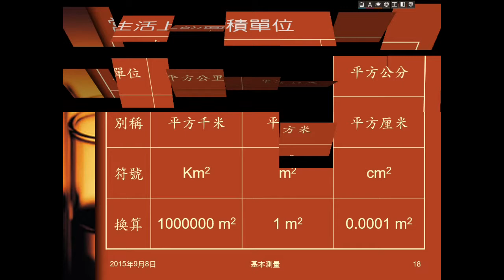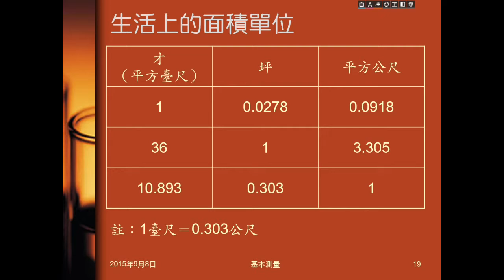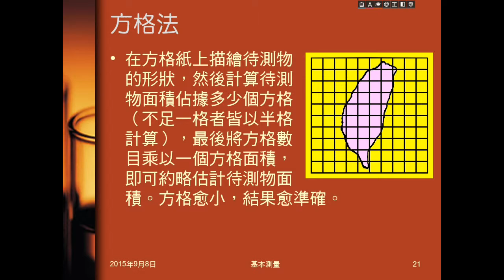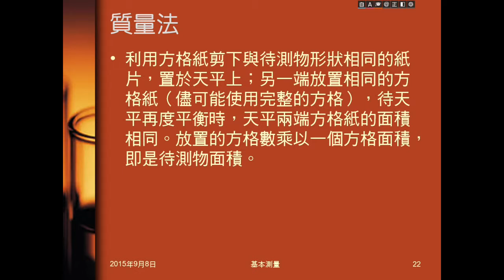104學年國二理化＿緒論12：面積測量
說明面積的標準，常用及日常生活的面積單位。說明規則形狀面積可用公式，介紹方格法、質量法測量不規則形狀面積。